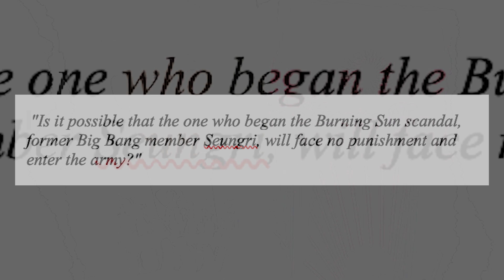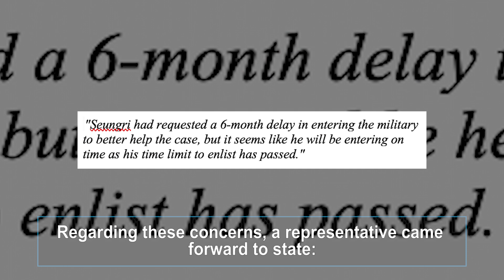MBC's Section TV directly expresses concern regarding Seungri's lack of punishment with his upcoming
This is in relation to MBC's 'Section TV' report on December 26th which directly addressed the concerns regarding the lack of punishment for Seungri.